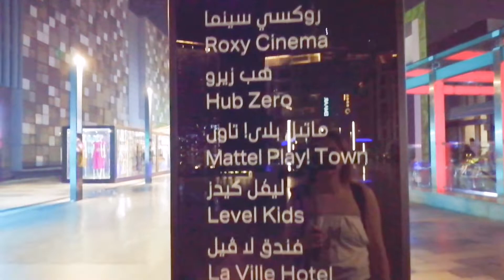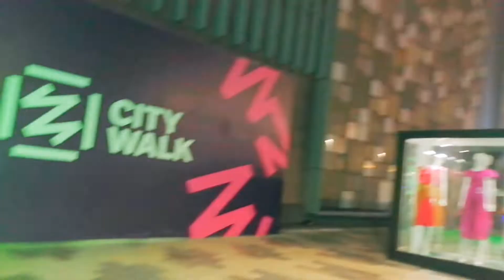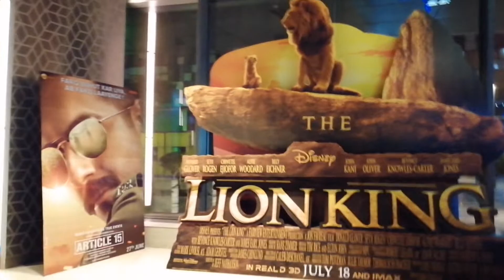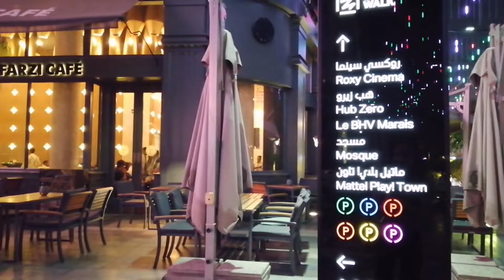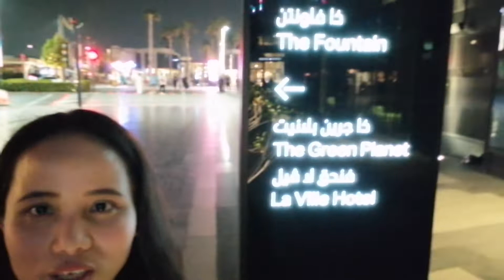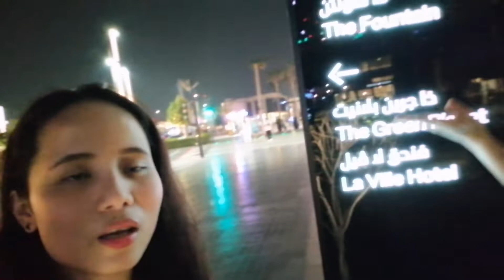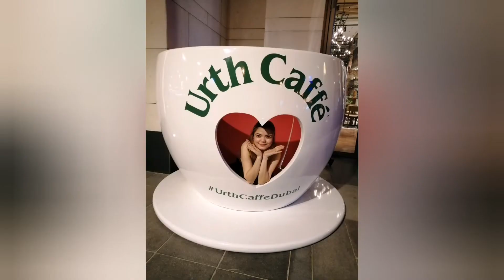OUTLET VILLAGE MERAAS Part 2.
Hello sa mga ka-eykers ko dyan! This is my 2nd part vlog, medyo unforgettable sya kase nameet ko yung isang Kabayan dito na gusto din magong vlogger pero dipa nya pinursue but she's open to it naman :) So salamat Ms. Jen sa pagsubscribe and see you around..

THANK YOU MGA KA EYKERS! 👀👀